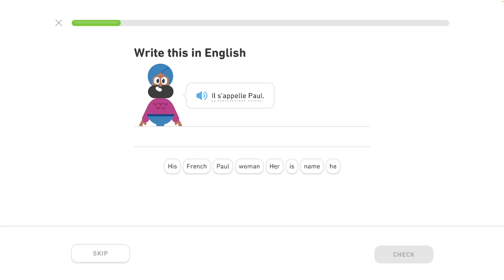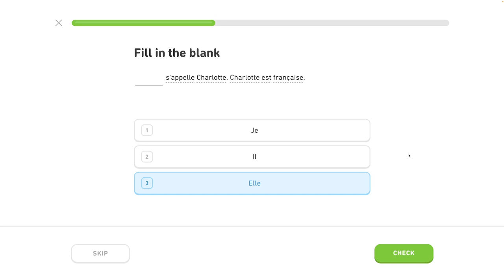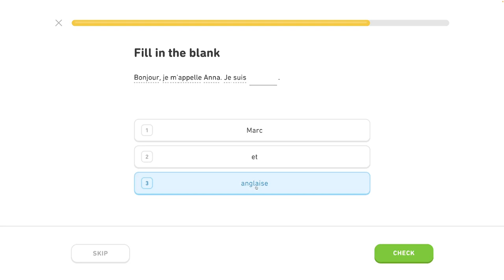🇫🇷 Celok 3 - Predstav sa 2/5 - Prítomný čas, život v meste - Francúzsky s Yetim